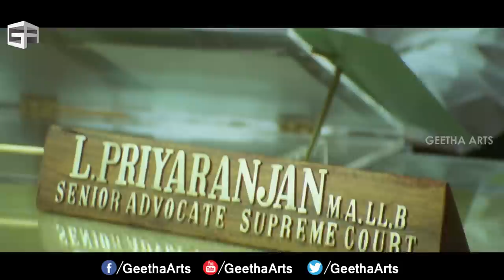Dev Gill Killing Kajal Aggarwal's Lawyer || Magadheera Telugu Movie || Ram Charan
Watch : Magadheera Telugu Full Movie directed by SS Rajamouli. acted by Ramacharan, Srihari, Kajal Agarwal, Sunil. Produced By Geetha arts.

Magadheera is a 2009 Telugu historical drama- romance film directed by S. S. Rajamouli and produced by Allu Aravind. The film stars Ram Charan Teja and Kajal Aggarwal in the lead roles, while actors Srihari and Dev Gill play other prominent roles. This film catapulted Ram Charan Teja into the big league. It won 2 national awards and several Filmfare and Nandi Awards.

Cast & Crew :
Directed :     S. S. Rajamouli
Produced :   Allu Aravind
                      B. V. S. N. Prasad
Written :       M. Rathnam
Screenplay : S. S. Rajamouli
Story :        K. V. Vijayendra Prasad
Starring:
                       Ram Charan
                       Kajal Aggarwal
                       Dev Gill
                       Srihari
Production company Geetha Arts
Distributed : Geetha Arts
Release dates :31 July 2009

Cast :

Ramcharan :

Ram Charan is an Indian film actor and entrepreneur, known for his works primarily in Telugu cinema. He won two state Nandi Awards, two Filmfare Awards South, two CineMAA Awards, and one Santosham Best Actor Award. Ram Charan was ranked #69 in 2013 India's Forbes list with an earnings of ₹ 12.67 crores.
   In 2007, Ram Charan made his film debut as the leading man in the film Chirutha which was directed by Puri Jagannadh. After the release of the 2009 blockbuster Magadheera, which was only his second film, Charan established himself as one of the leading contemporary actors of Tollywood.Charan starred in Bommarillu Bhaskar's Orange in 2010. He played the role of Ram, an NRI living in Australia whose opinions are against loving forever. He also acted in Raacha, Naayak, Govindudu Andarivadele, Toofan, Zanjeer, and Yevadu.

Kajal Agarwal:

Kajal Aggarwal (born 19 June 1985) is an Indian actress, who predominantly appears in Telugu and Tamil films. Kajal made her film debut in the 2004 Bollywood film Kyun...! Ho Gaya Na and entered the Telugu film industry through the film Lakshmi Kalyanam (2007). She had her first commercial success with Chandamama (2007) and rose to prominence after her performance in Magadheera (2009), She also played lead roles in Magadheera, Yevadu, Govindudu Andarivadele, Temper, Jilla, Nayak etc. She is the leading actress in tollywood.

Geetha arts :

Geetha Arts (Telugu: గీతా ఆర్ట్స్) is an Indian film production and distribution company established in 1972 by Allu Aravind. The company is based in Hyderabad and had produced films in Telugu, Tamil, Kannada and Hindi languages.

Geetha Arts though came to be known for its big-budget blockbusters, the company marked its beginning by producing a small-budget movie Banthrotu Bharya in 1974. The company delivered several successful projects from the beginning, the film Vijetha , a family drama starring Chiranjeevi set the trend of blockbusters for Geetha Arts. Since then, Geetha Arts has made movies mostly featuring superstars such as Chiranjeevi, Rajinikanth, Aamir Khan, Anil Kapoor, Pawan Kalyan, Allu Arjun and Ram Charan.